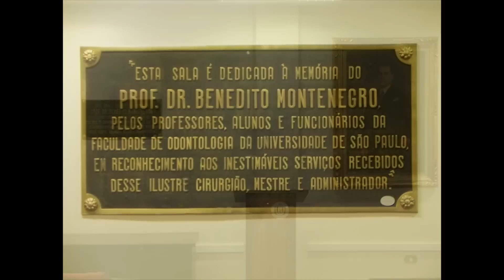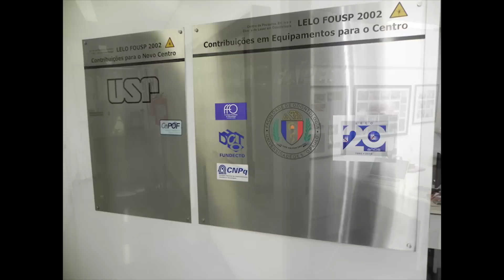Homenagem da Congregação aos Servidores Aposentados da FOUSP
Homenagem da Congregação da Faculdade de Odontologia da Universidade de São Paulo aos Servidores Aposentados